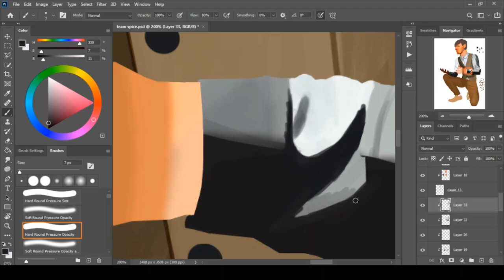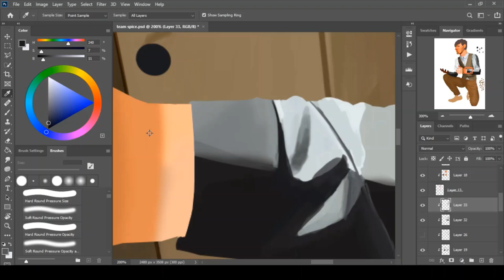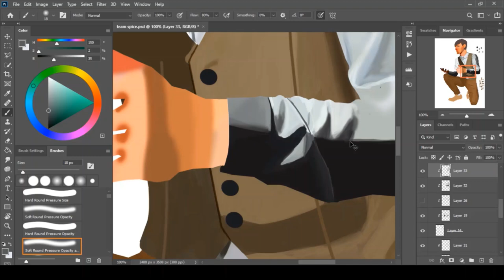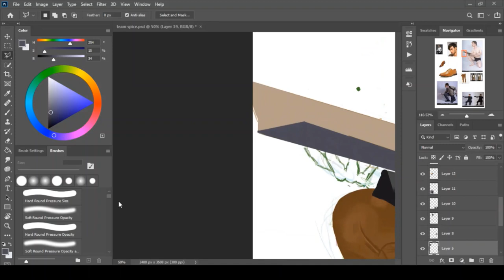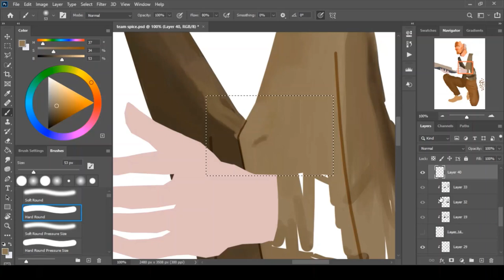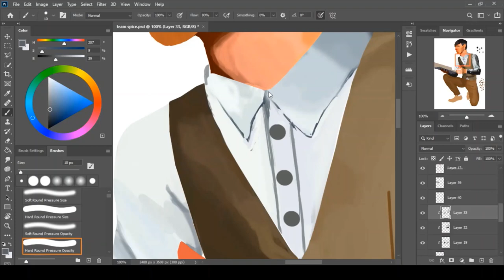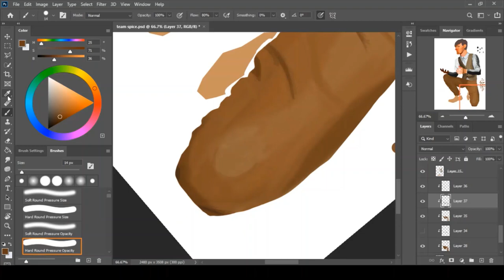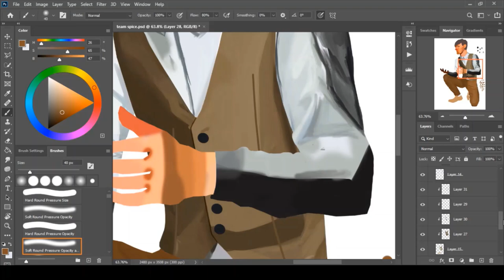Intro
Yeah, the art is old artwork from artfight 2020, it took me a while to edit this video. Also, I forgot to record some of the footage (I am still learning).